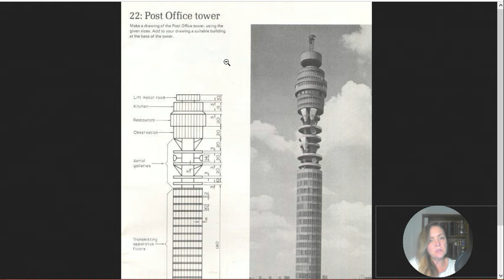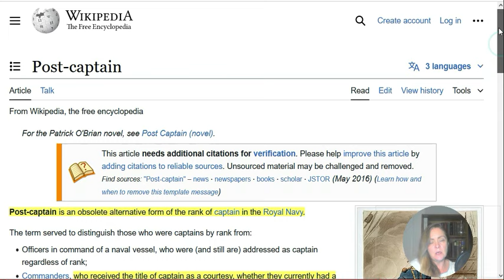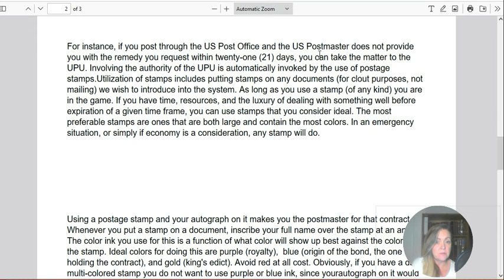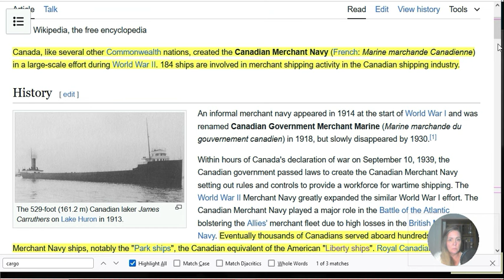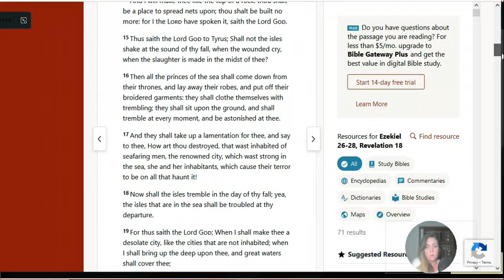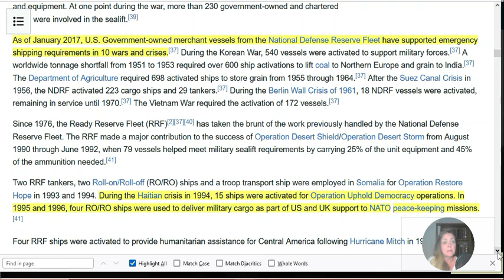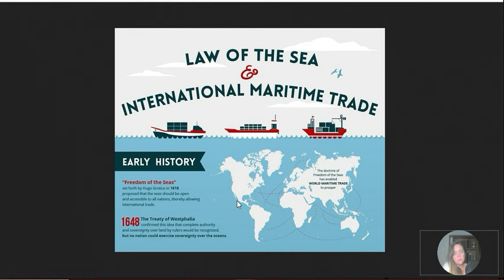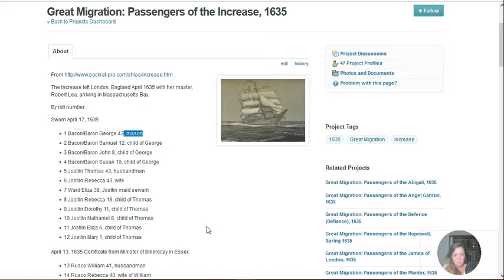The Loosing of Satan Part 3 - The Post Office: A Big Deal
This video starts with questions like: What's the big deal with post offices? Why are the old world post offices so huge and ornate? After all, we only mail paper envelopes and the odd package!
The answers to 'the big deal' question, as we dig deeper, are astounding and we come to realize that there is a huge economic impact of international trade and commerce, all tracing back to the humble mail delivery system. This video also exposes some of the less-nice components of the international merchant trade, using 'freedom of the seas' as implemented by the efforts of those who founded the United States and other nations. We also see how connected all nations are by the treaties and international organisations, including certain high profile individuals.
I hope this research is useful to someone! God bless you! LB